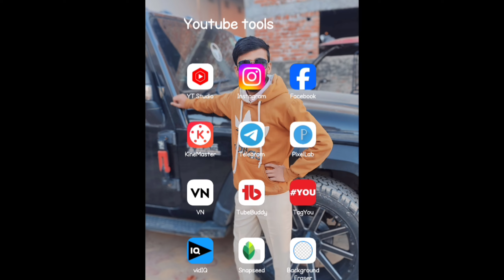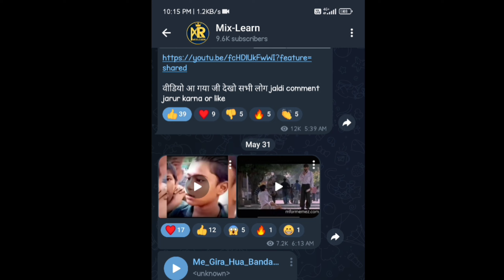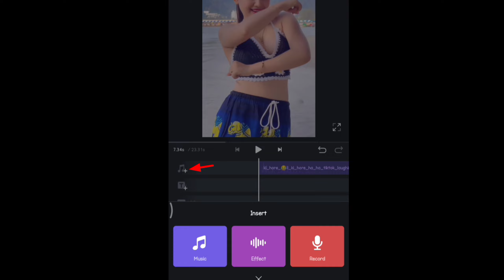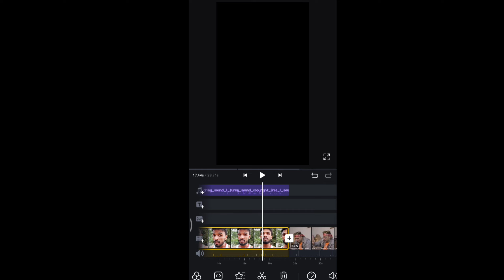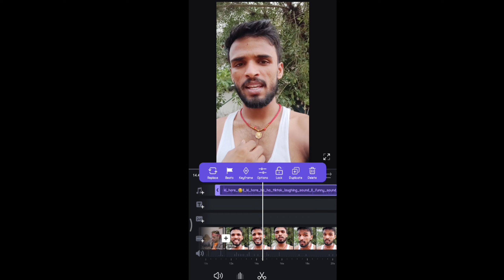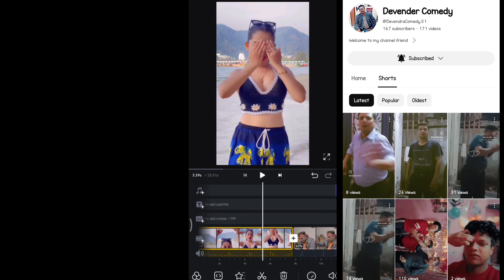rocky sharma jaisa video kaise banaye | rocky sharma jaisa video editing kaise kare | full editing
rocky sharma jaisa video kaise banaye
rocky sharma jaisa video editing kaise kare
full editing

HI
I am Mohan Kumar owner of this channel.

guys iss video me bataya gya hai ki aap rocky sharma 07 ke jaisa video kaise edit kar sakte ho rocky sharma jaisi video kaise bana sakte ho rocky sharma apni video ko kaise edit karte hain sab kuchh bataya gya hai sound effects kaise lagaye Or editing kaise karen to video ko pura dekhna.